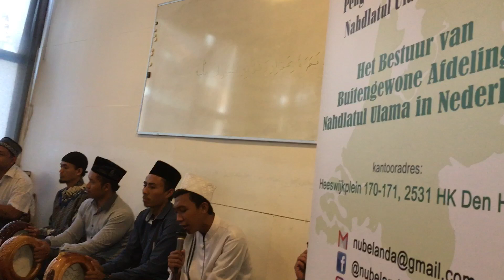Hubbul Wathon Minal Iman (Love for the Nation is part of Faith in Islam)